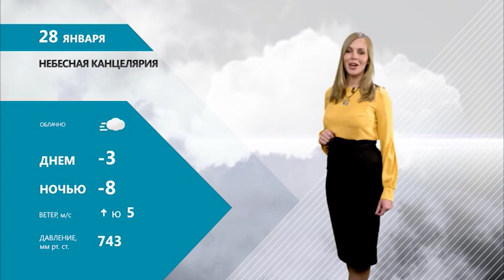НЕБЕСНАЯ КАНЦЕЛЯРИЯ С ОЛЬГОЙ МАТВЕЕВОЙ 27.01.16